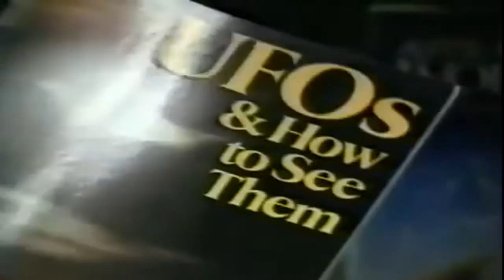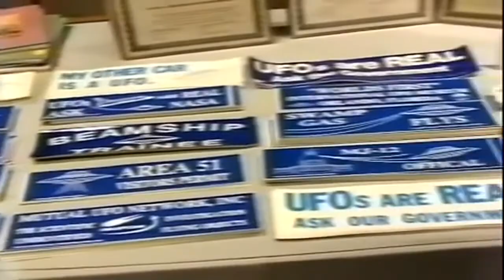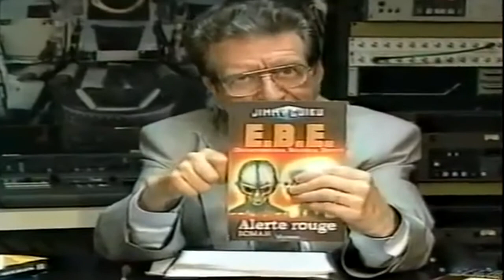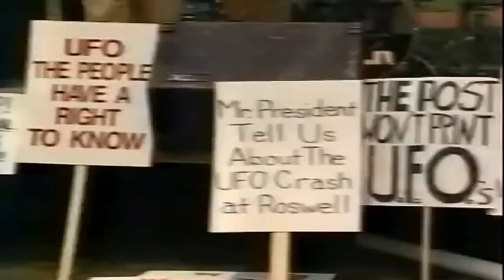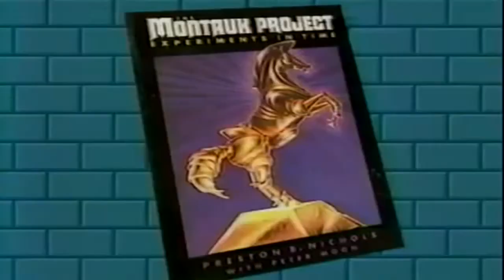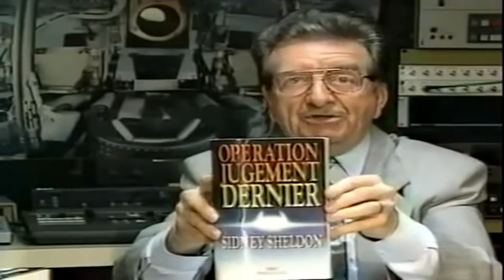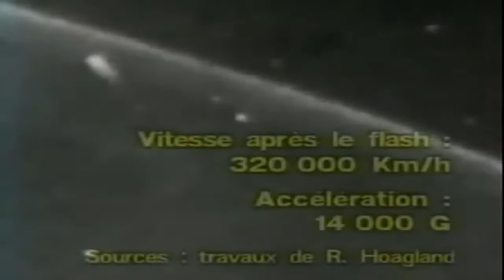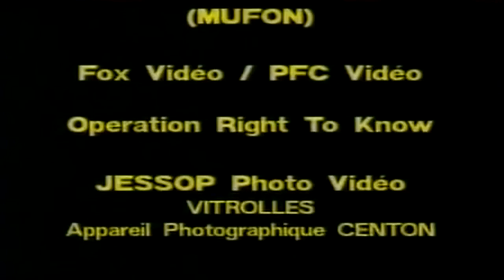Vidéo N°10 OVNI USA Nouvelles révélations 1993